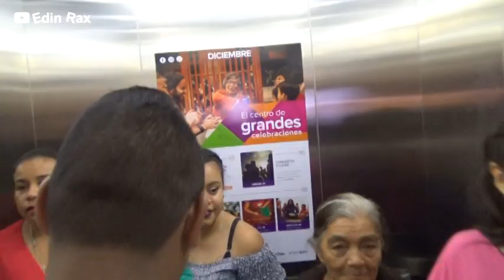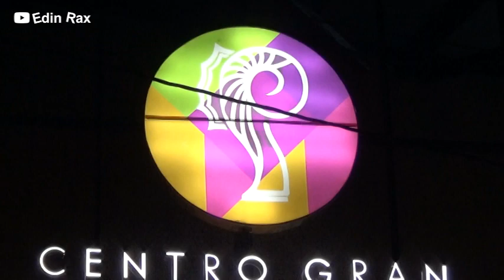ASÍ ES EL NUEVO CENTRO COMERCIAL GRAN CARCHÁ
Así es el Nuevo Centro Comercial Gran Carchá para disfrutar de un bonito paseo junto a la familia. Si aun no has ido que esperas. Esta ubicado en el Municipio de Carchá Departamento de Alta Verapaz Del país de Guatemala.